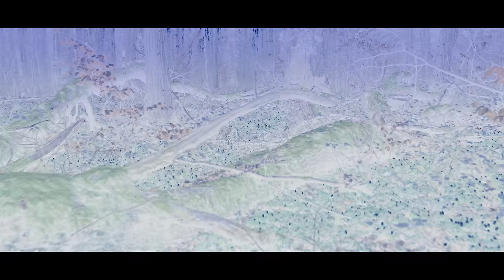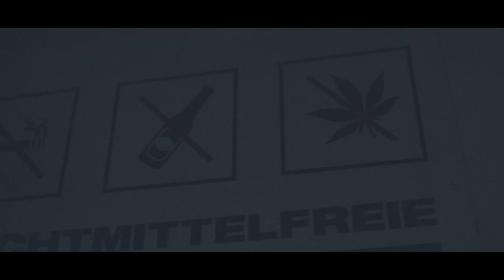RYAN CALI - LOST CHILD ( Official Music Video)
BEAT BY: TONE COLTRANE

MUSIC VIDEO DIR. & EDIT. BY DIRECTOR PRISSELLY